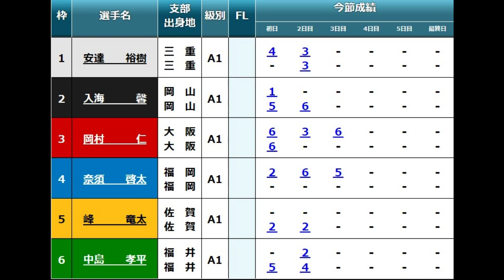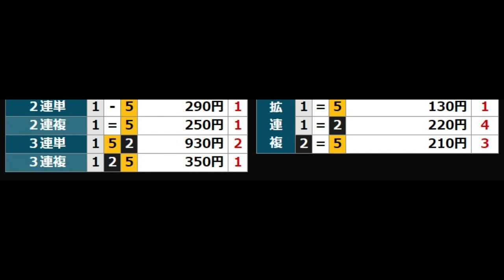【G1大村競艇】⑤号艇でも人気対抗⑤峰竜太、注目5コース戦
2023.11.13大村競艇G1開設７１周年記念　海の王者決定戦3日目8R
①安達裕樹②入海馨③岡村仁④奈須啓太⑤峰竜太⑥中島孝平